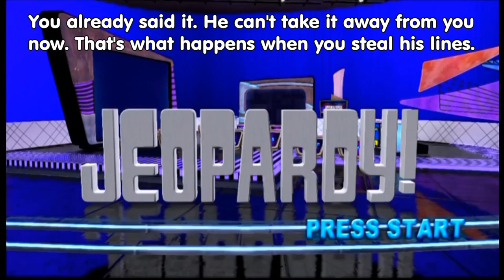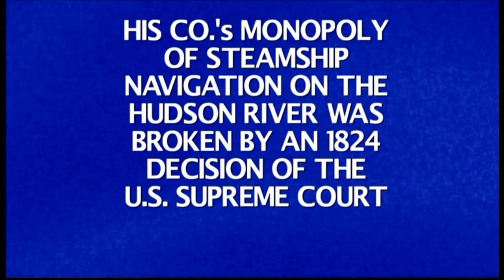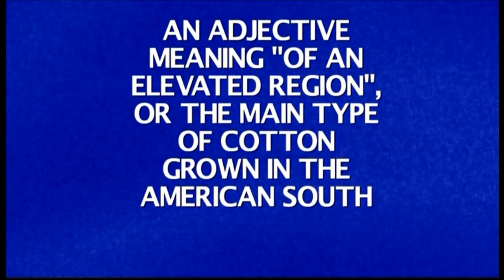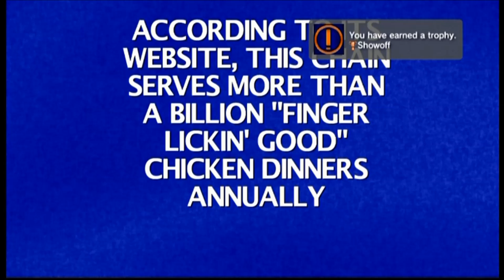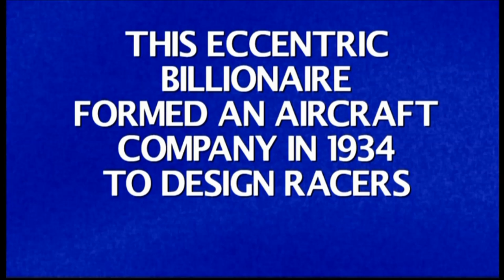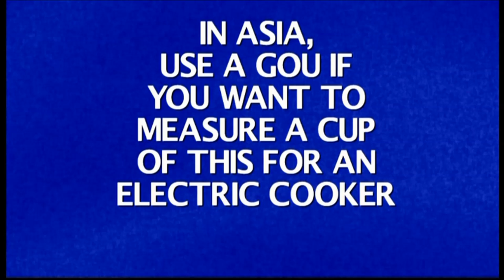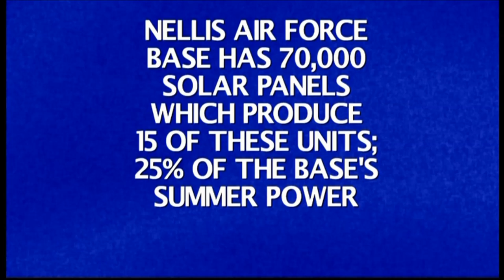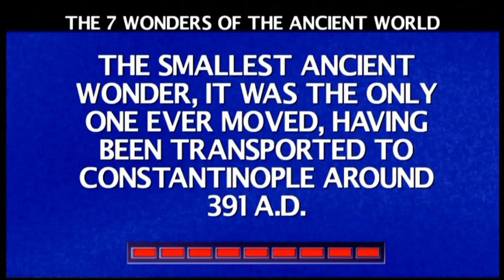Jeopardy! - Round 1 Part 1: SPAM THE BUZZER!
Our brains get prepared (or not) as we take on Alex Trebek's question onslaught.